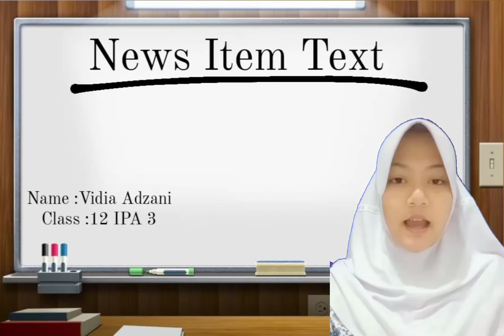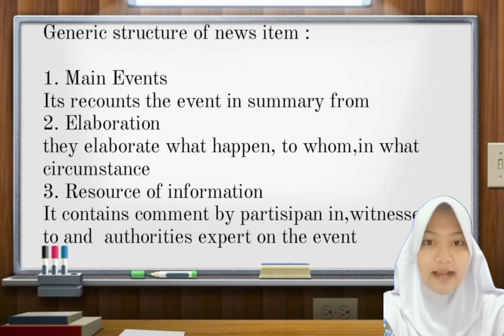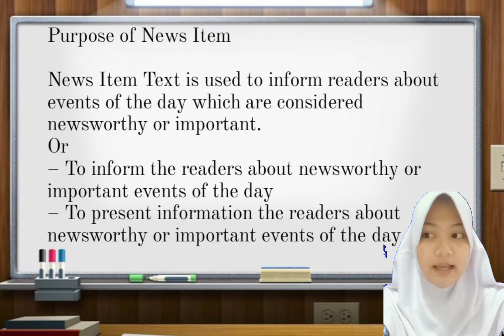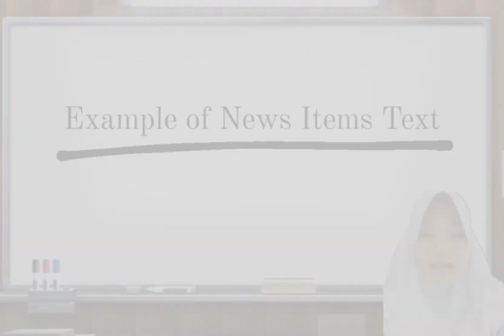News Item Text🔥